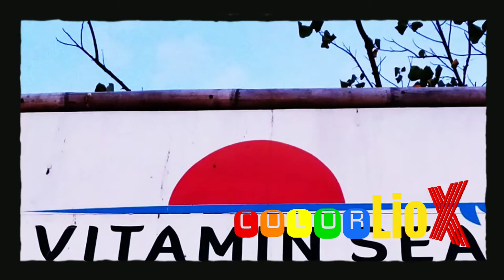Vitamin "C" ➡️ labyrinth ➡️ Miami (1080p)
Day by day. Daily life in the tropical island. Vitamin "C" - sea, labyrinth, "Miami"
Sharing some of my daily activities.

The music in this video:
    Title: Awakening
    Artist: Mike Kirin
    Album: Orchestral Works

Music and SFX used in this video are subject to copyright.
I am the owner of unlimited license that gives me right to use and process these tracks in any personal and commercial projects.
If you are interested to know more about affordable music solutions, how to get fully licensed and avoid being banned or having any other legal issues please contact me in the comment below. You can also get extra benefits due to my recommendation.